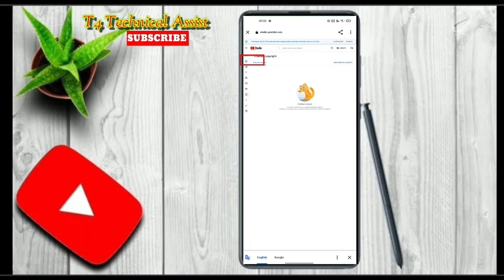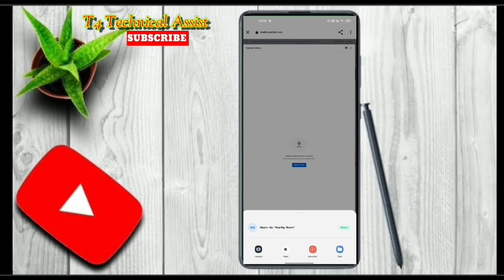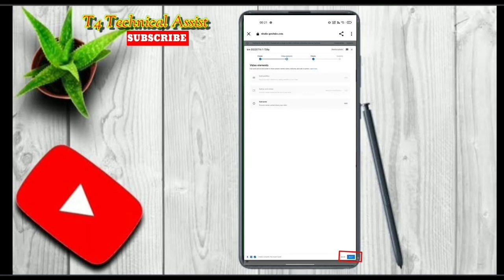How to add thumbnail on short video | short video pe thumbnail kaise lagaye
How to add thumbnail on short video | short video pe thumbnail kaise lagaye. Thumbnail kaise lagaye short video me. Shorts video thumbnail new tricks

🔍 Search 🔎
👉Youtube short par thumbnail kaise lagaye
👉Shorts par thumbnail kaise lagaye
👉Shorts video thumbnail problem solve
👉Shorts me thumbnail kaise lagaye
👉Short video par thumbnail kaise lagaen